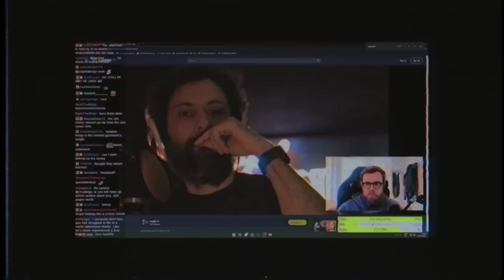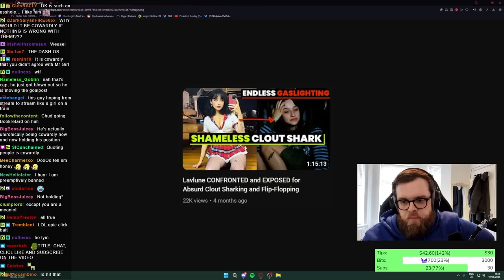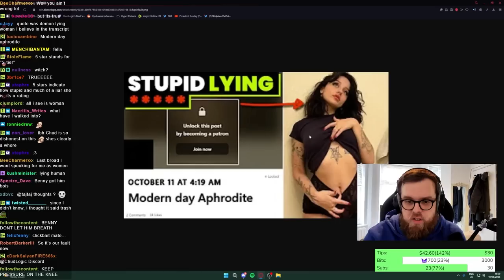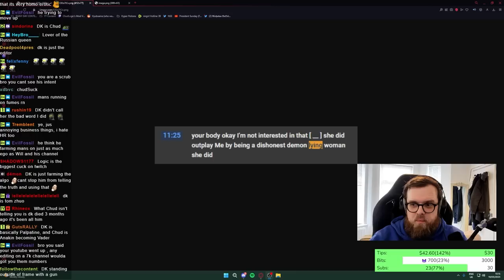MrGirl Orbiter Calls Me COWARD!? Confronting MrGirls Last Hotline Host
Chud confronts the MrGirl orbiter who joined him for the hotline where he advocated for Chuds deplatforming.